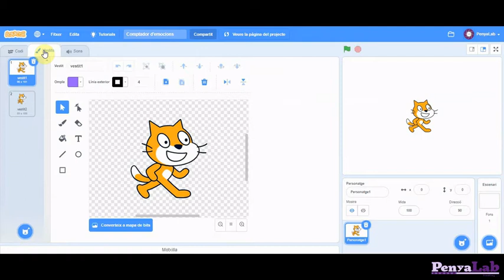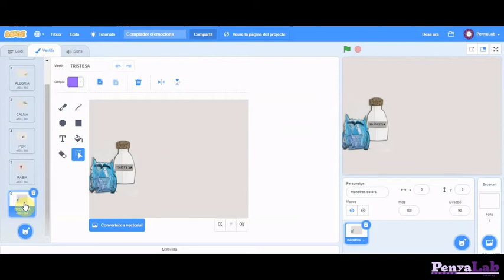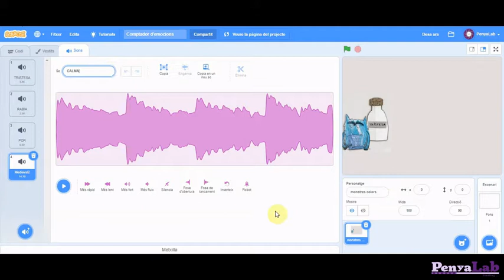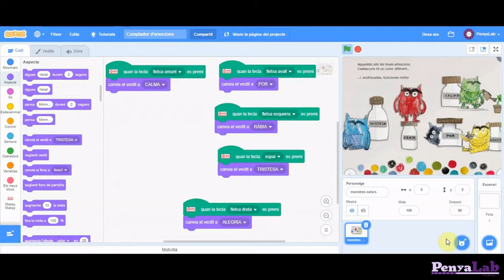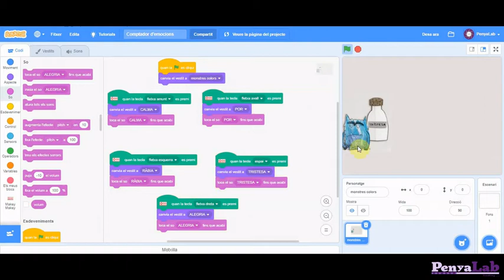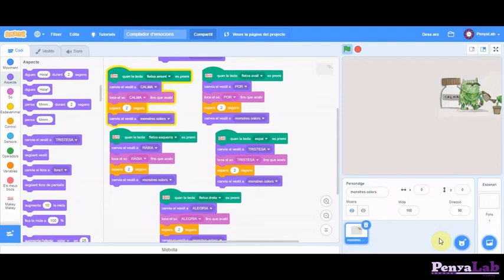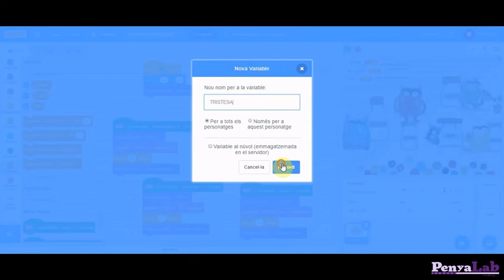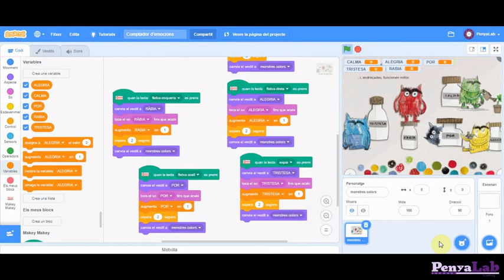Scratch: Tutorial comptador emocions del monstre de colors